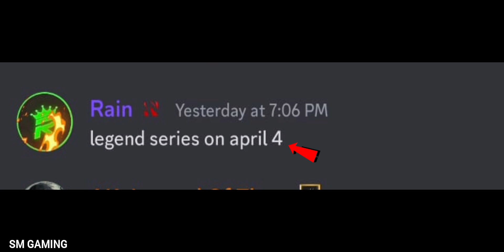🚛 Date of New Scania RT Legend Update 🚛 is Confirmed 😍😍.... || @WandaSoftware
Trucker's of Europe 3
Toe3 news
new update in toe3
Trucker's of Europe 3 update
New truck in TOE3